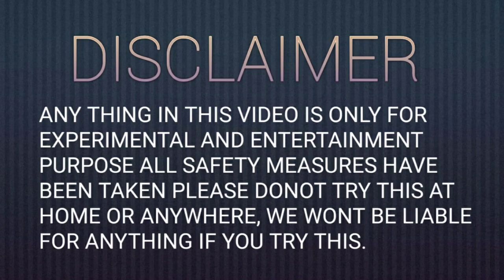ANAR PLUS BIJLI EXPERIMENT||EXPERIMENT WITH DIWALI ANAR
Diwali experiment
anar plus bijli experiment
Diwali experiment 2020

FANCY FIREWORKS
FIRECRACKERS
BEST FIRECRACKERS
SOUNDLESS CRACKERS
STANDARD FIREWORKS
SHREE POTHI

SKJ FESTIVALS
DIWALI DATE
DIWALI PUJA 2020
DIWALI VIDEO
DIWALI FESTIVAL
DIWALI FIREWORKS